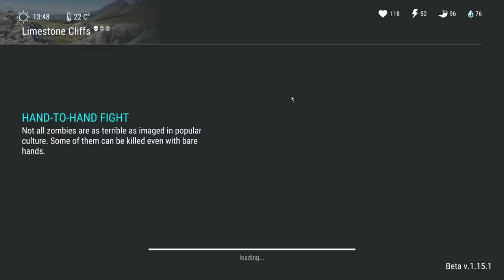I GOT CBRN ARMOR!! (New Best Armor in LDoE) - HUGE Base Raid in Last Day on Earth Survival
Welcome to the NEW Last Day on Earth Survival Season 4 Update 1.15.1 as I FINALLY GOT CBRN ARMOR, the NEW Best Armor in LDoE!! Not to mention, we got ANOTHER HUGE BASE RAID where we hit the JACKPOT while raiding a base raid. So let's don our CBRN armor, and put it to use during a CBRN base raid in today's Last Day on Earth Survival Season 4 / Update 1.15.1 Gameplay video!

What is Last Day on Earth Survival Update 1.15.1 / LDoE Season 4 ?